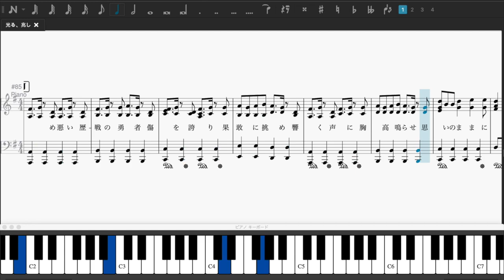SixTONES - 光る、兆し(Hikaru, Kizashi) full Piano Cover